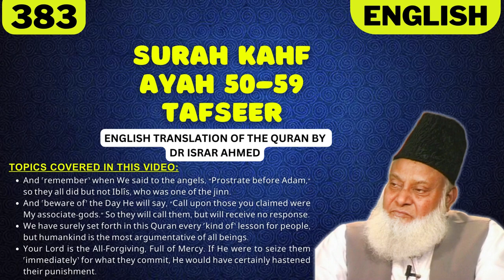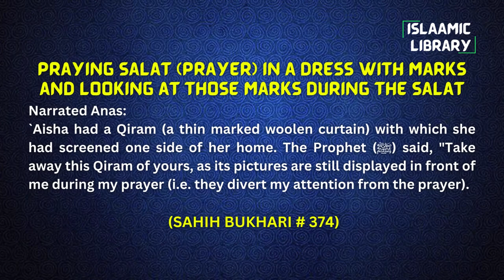Surah Kahf Ayah 50-59 Tafseer in English by Dr Israr Ahmed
TOPICS COVERED IN THIS VIDEO:
1. And ˹remember˺ when We said to the angels, “Prostrate before Adam,” so they all did but not Iblîs, who was one of the jinn.
2. And ˹beware of˺ the Day He will say, “Call upon those you claimed were My associate-gods.” So they will call them, but will receive no response.
3. We have surely set forth in this Quran every ˹kind of˺ lesson for people, but humankind is the most argumentative of all beings.
4. Your Lord is the All-Forgiving, Full of Mercy. If He were to seize them ˹immediately˺ for what they commit, He would have certainly hastened their punishment.

Narrated Anas:
`Aisha had a Qiram (a thin marked woolen curtain) with which she had screened one side of her home. The Prophet (ﷺ) said, "Take away this Qiram of yours, as its pictures are still displayed in front of me during my prayer (i.e. they divert my attention from the prayer).

IMPORTANT LINKS:
1) @Islam360Real  (Best Quran & Hadith search engine app):
2) AL HIDAAYAH (Best platform to Learn Islam & comparative religion, Seerah, Fiqh, Salah, Zakah, Major sins and much more from world's best orators)
4) Quran.com (Quran translation and Tafsir in any language you wish)